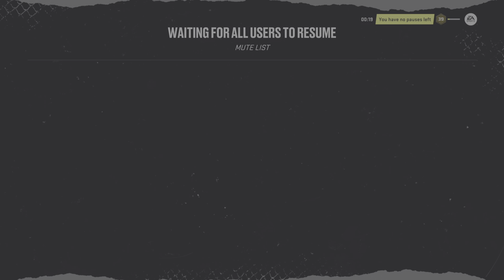NHL 22 Epic Comeback in EASHL!